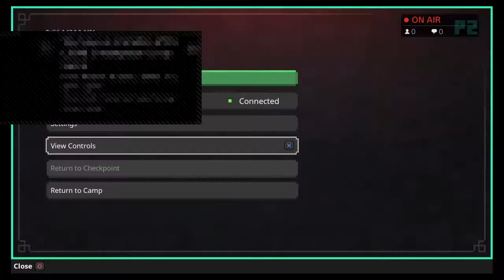Mine Dungeon with my babe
happy video surfing, and enjoy...